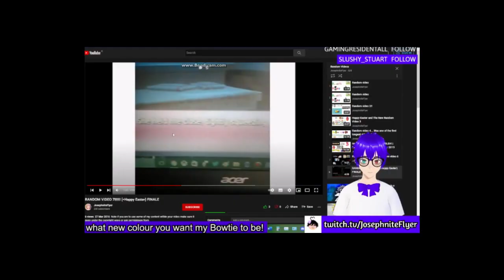WE DO NOT TALK ABOUT THIS VIDEO!